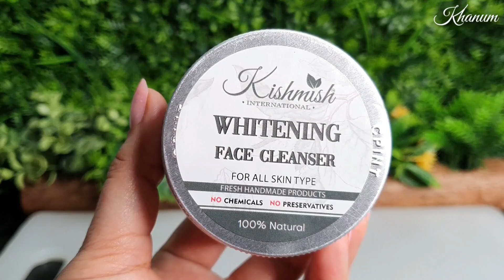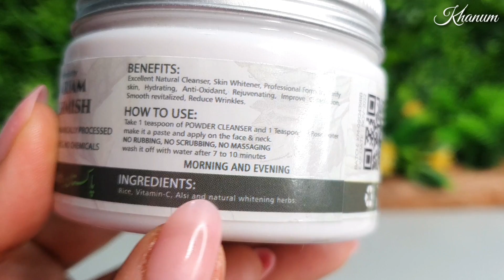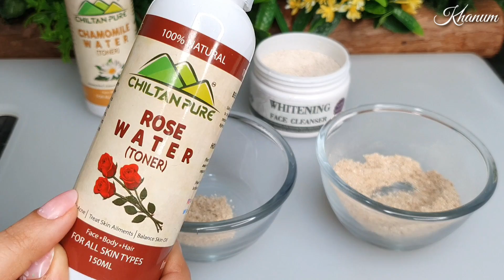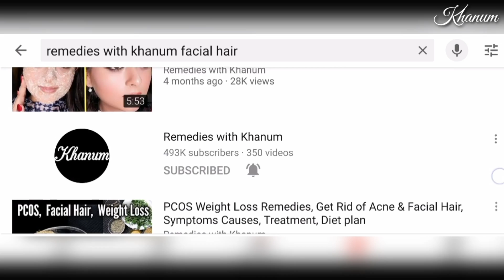Facial Hair Removal Cleanser, 100% Effective and Best Results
Skin Whitening & Facial Hair Removal Cleanser, 100% Effective and Best Results